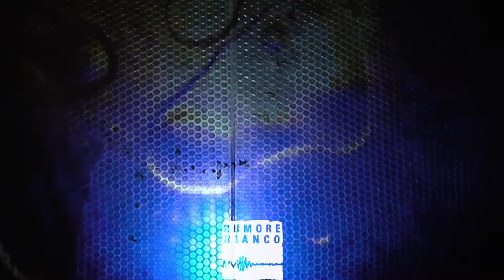JOHN CAGE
A new video for the Dynamic Noise.
John Cage's voice recorded in Paris.